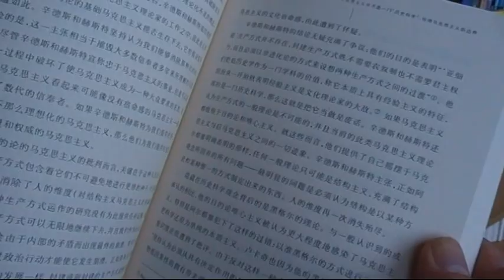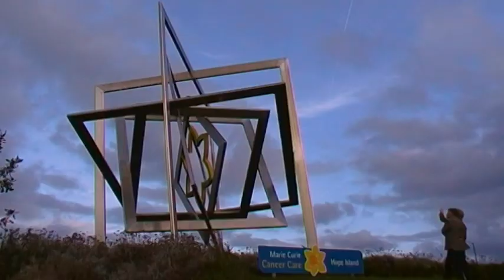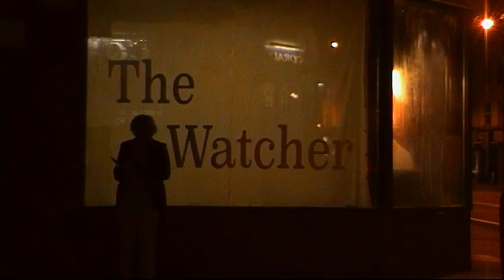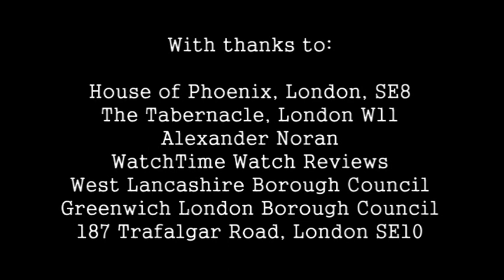Pogonophobia—A Film by Mark Campbell (2017)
Ralph Scott (Mark Campbell) seeks answers to his own personal ontological crisis through the help of his colleagues Keith Travers (Jason Tomes) and Stieg Walcott (Julian Butcher)...